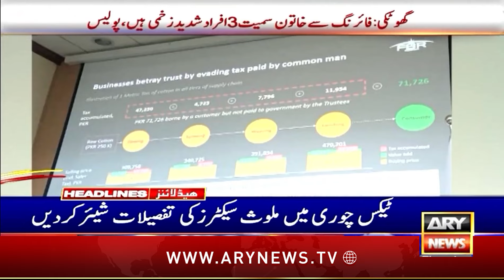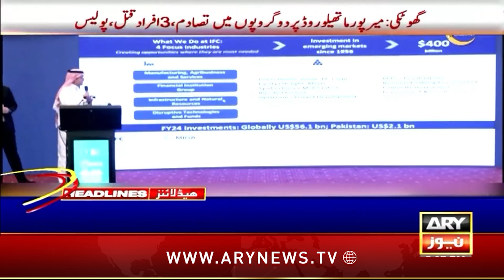ARY News 6 PM Prime Time Headlines | 10th October 2024 | Where is Intazar Panjutha? - Big News